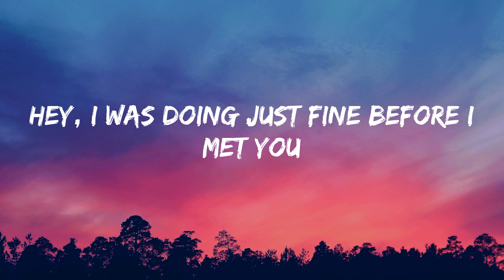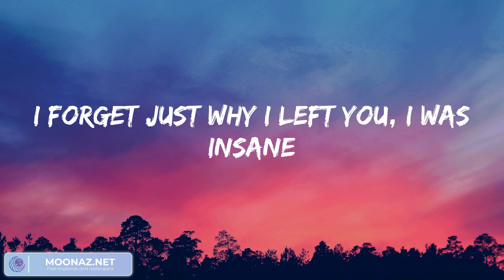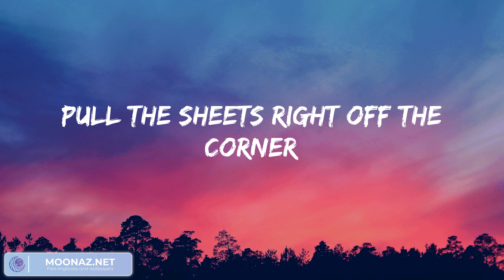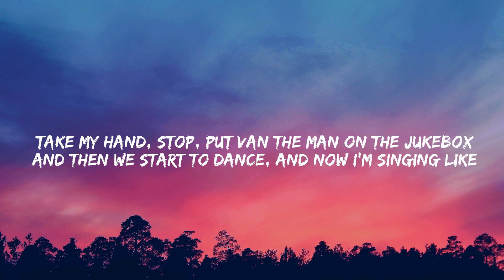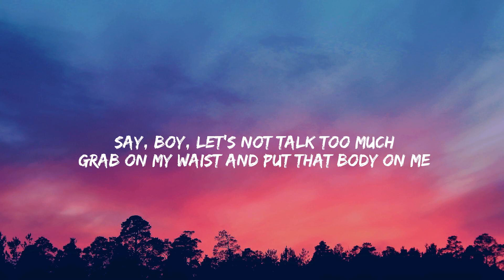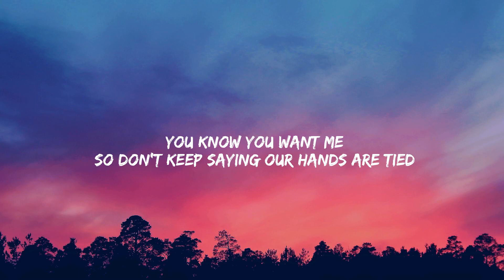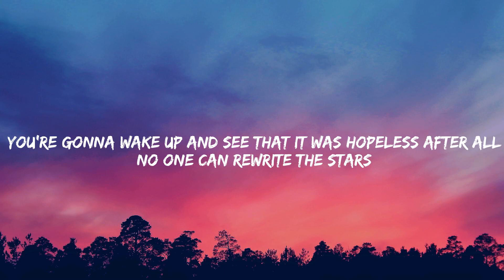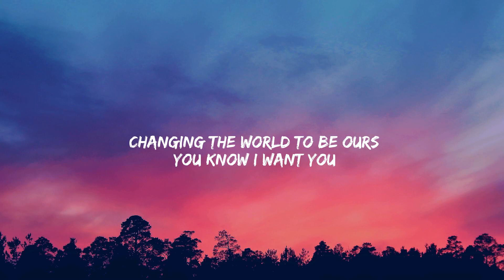The Chainsmokers - Closer (Lyrics Mix) ~ Ed Sheeran, James Arthur ft. Anne-Marie,